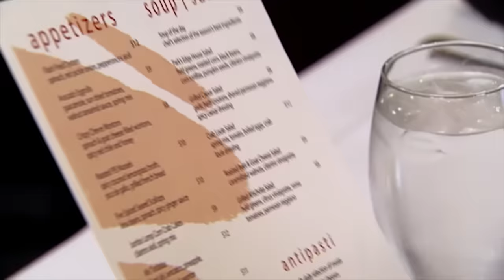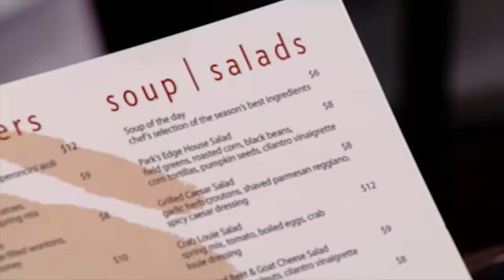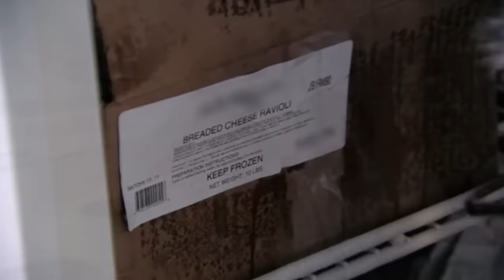olympic food judging | Kitchen Nightmares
winner gets a microwaved salad